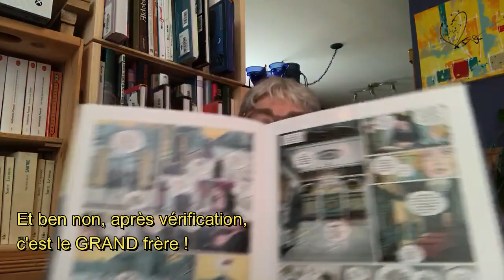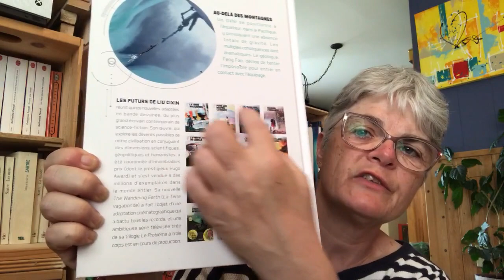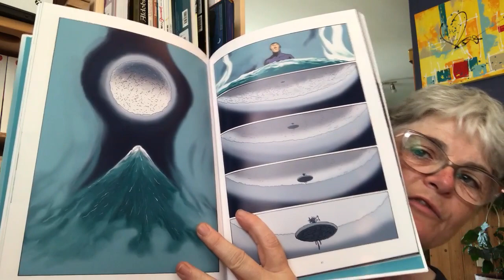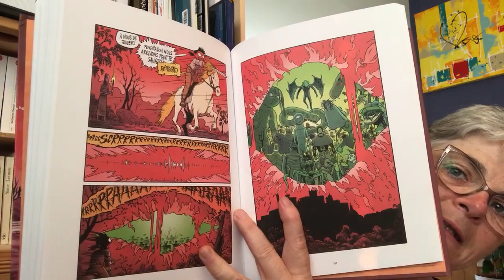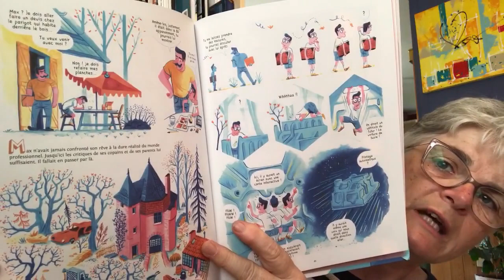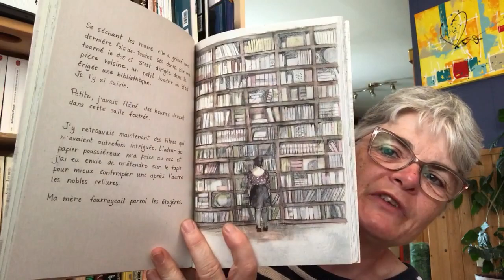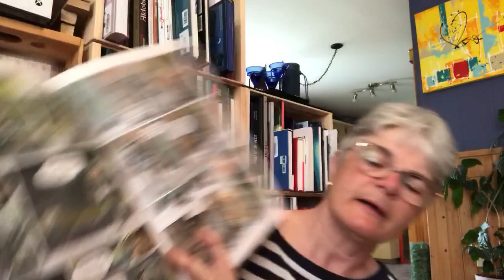Unboxing BD #5 - de la SF, une Bio, du Western, de l'imaginaire, et ...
Je suis collectionneuse de BD et j'ai du fun à vous partager mes lectures et mes réceptions de BD, Comics et romans!